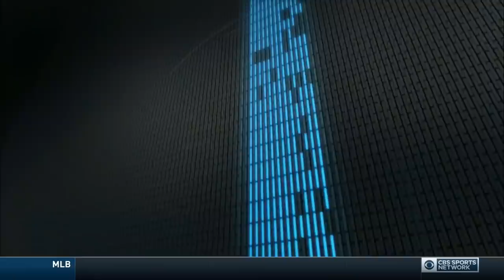PWBA Regional Showdown Orlando 08 25 2019 (HD)